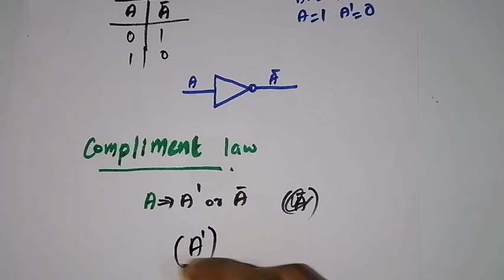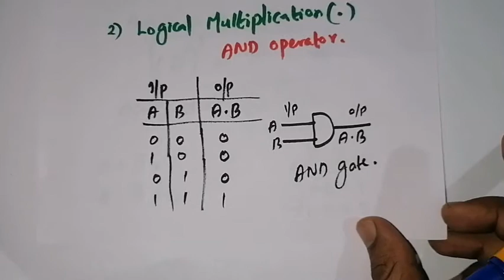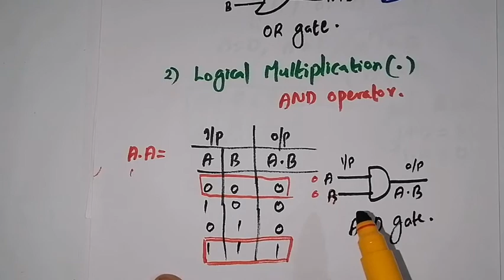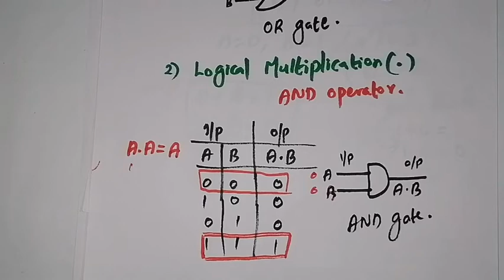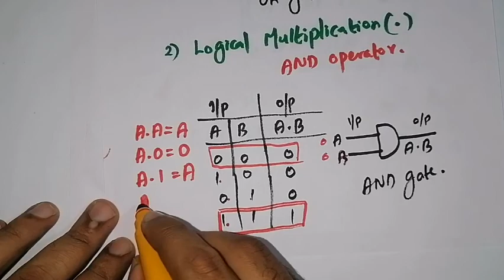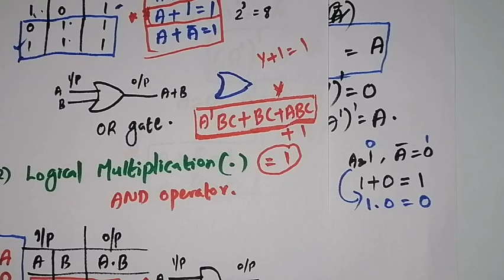Boolean Algebra | Laws of Boolean Algebra | PART 2 | Discrete Mathematics | Malayalam